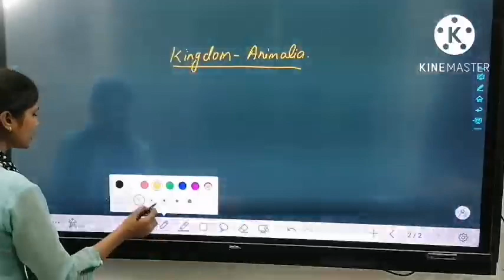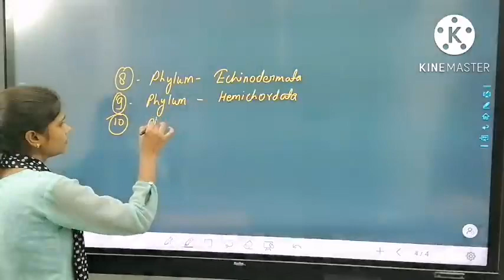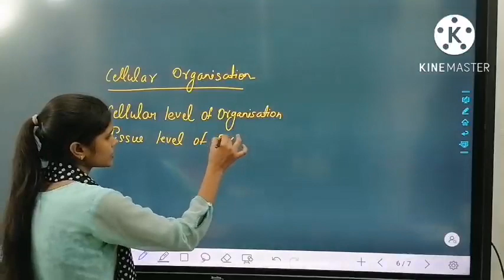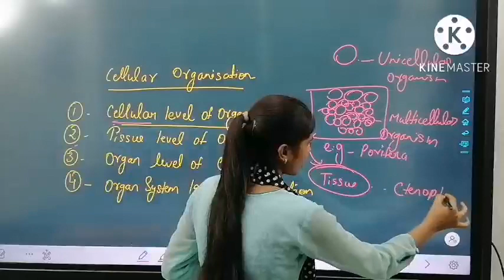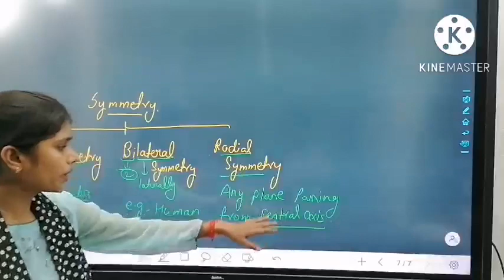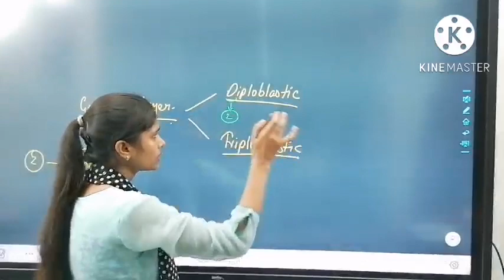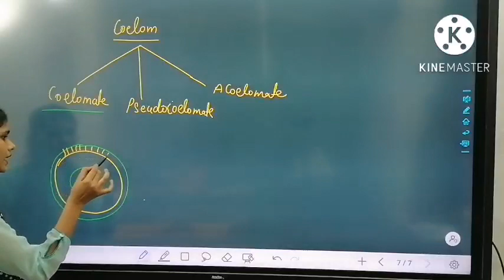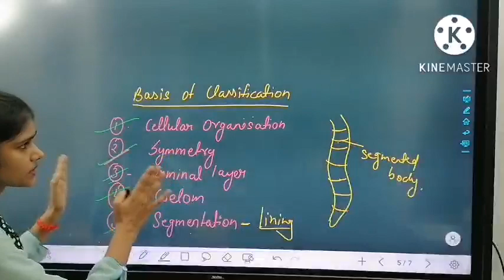KINGDOM - ANIMALIA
Biology Class -11... Kingdom - Animalia